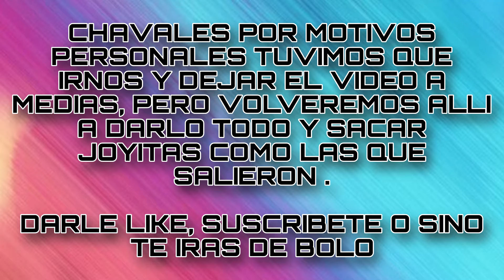LAGUNA SECRETA | CARPAS INCREIBLES | CARPFISHING | 2024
En el video de hoy como veréis estamos en una laguna secreta acompañado de  Natalia, Iván, Sandra y Batis. Fue una sesión divertida ya que tuvimos muchas picadas y también  conseguimos sacar varios peces y también dos tortugas, pero sobre todo no faltaron las risas de siempre.
Los cebos utilizados para esta sesión han sido CARP PREMIUN
Espero que os motive a seguir con el CARPFISHING!

En Instagram es donde mas activo estoy, desde ahí podéis contactar conmigo para hacer mas colaboraciones, dudas, etc...